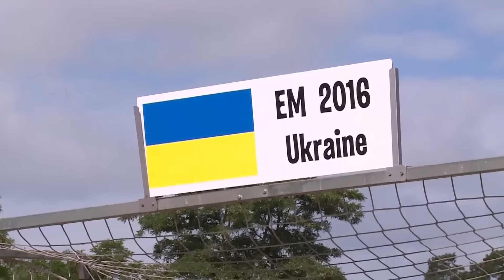Footballing elephant predicts German win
Germany will win its first Euro 2016 match against Ukraine, according to a prediction made by elephant Nelly at Serengeti zoo in Northern Germany on Friday (10th June).

Germany will win their first Euro 2016 match when they take on Ukraine.
Well, according to a prediction made by elephant Nelly at Serengeti zoo in Northern Germany, that is.
Zookeepers set up two goals next to one another, and Nelly's kick ended up in the goal marked for Ukraine, signalling a German win.
The six-year-old female elephant does not have a spotless record but her strike rate was well above 50 percent for both Euro 2012 and the 2014 World Cup.
Nelly is the latest in a trend of 'psychic animals' that started with German-based Paul the Octopus, who correctly predicted several outcomes in Euro 2008 and the 2010 World Cup.
Will Nelly emulate her eight-legged predecessor?
We won't have long to find out - her country take on Ukraine in Group C on Sunday.

Source:pDNF/p